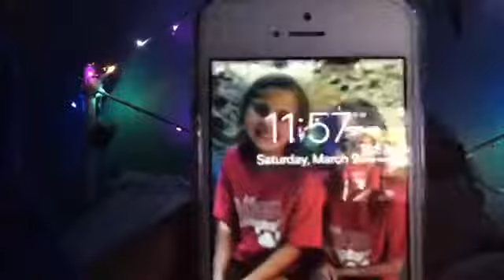We see each other after 3 months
Today we say each other after 3 months.Should we make merch???

Vivian’s YouTube :Vivian Grace
Delaney’s YouTube:Delaney Williams